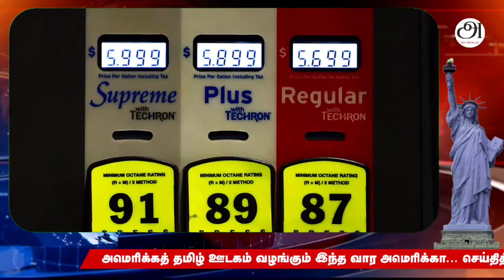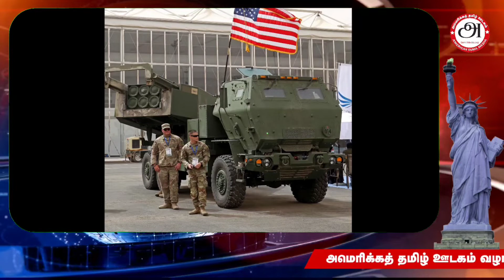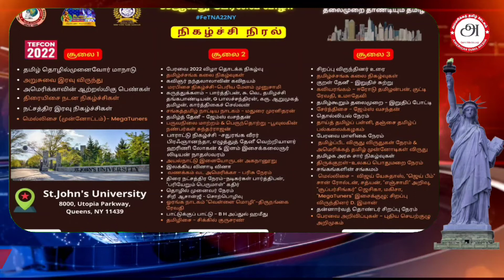உக்ரைனுக்கு மேலும் 450 மில்லியன் வெள்ளி அமெரிக்கா உதவி | Weekly News America | 26 Jun 2022|ATR News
American Tamil Media (ATM) is registered as a nonprofit organization in 2018, in the state of California. ATM is an IRS approved 501(c)(3) charitable organization. Donations made to ATM is tax exempt from federal government (IRS).

Thanks
American Tamil Media